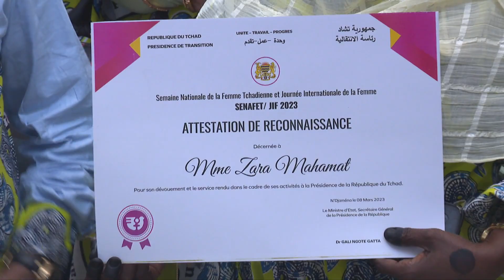JIF 2023 :COMMEMORATION PAR LE PERSONNEL FEMININ DE LA PRESIDENCE